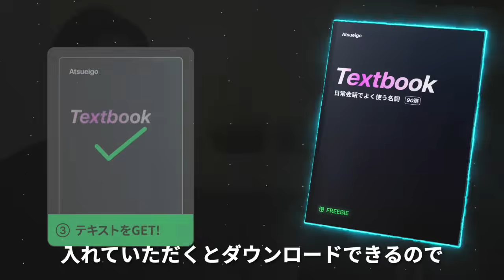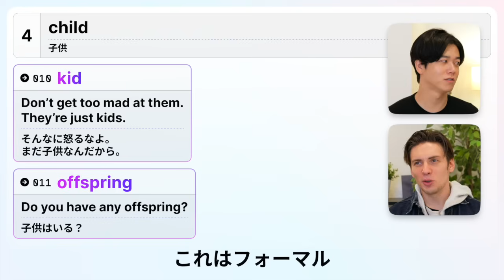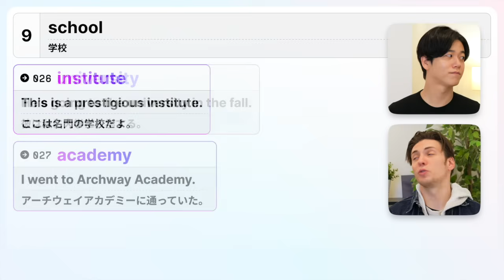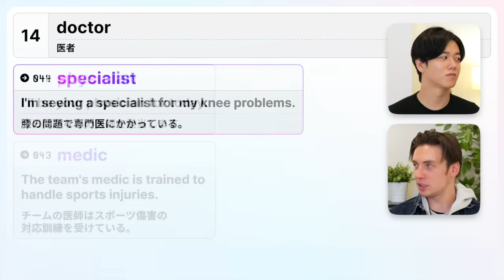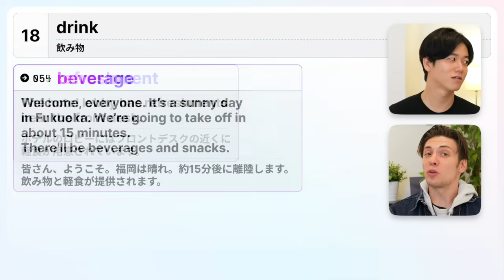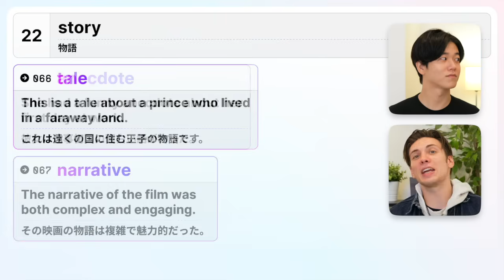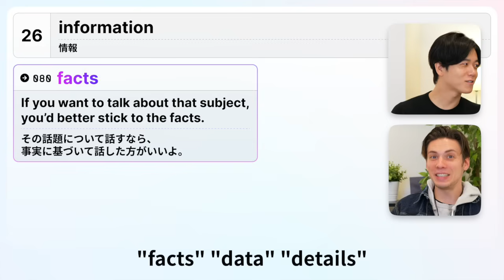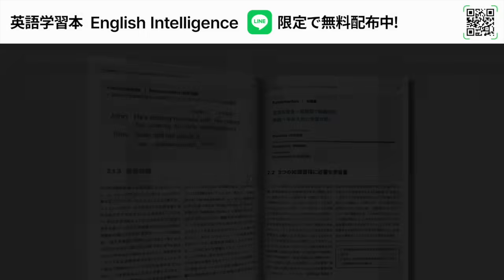【完全攻略】日常英会話で役立つ名詞90選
【目次】
00:00 導入
00:47 friend
02:36 house
04:30 job
05:33 child
06:52 car
07:53 money
08:52 work
09:59 teacher
10:51 school
12:31 computer
13:18 movie
14:28 song
15:27 phone
16:26 doctor
17:32 book
19:02 laugh
20:15 walk
22:03 drink
23:39 city
25:06 love
26:16 question
27:35 story
28:35 picture
30:08 world
31:29 business
32:43 information
34:01 room
35:23 water
36:32 person
37:56 まとめ

1. 《英語学習法教材English Intelligence》（元々9800円で提供していた有料教材です）
2. 《発音マスタークラス1本目の講座》
3. 《英語学習法講座1本目の講座》
4. 《ニックの英語学習アドバイス動画》

1. 《英語学習法教材English Intelligence》（元々9800円で提供していた有料教材です）
2. 《発音マスタークラス1本目の講座》
3. 《英語学習法講座1本目の講座》
4. 《ニックの英語学習アドバイス動画》